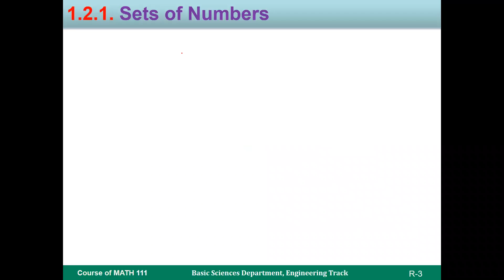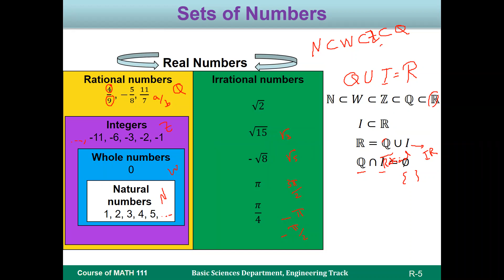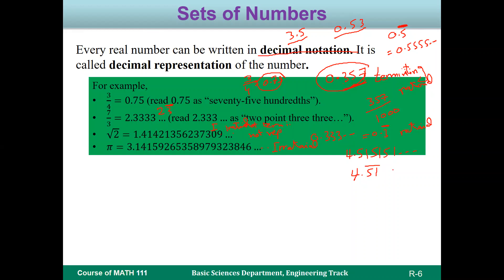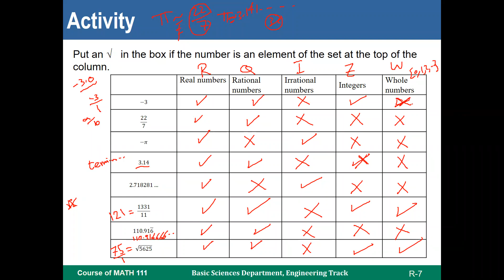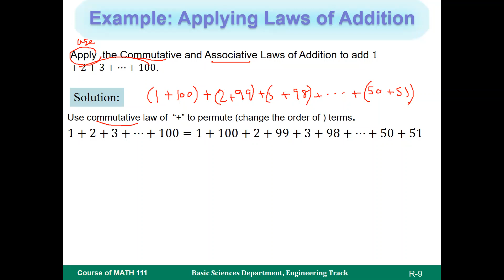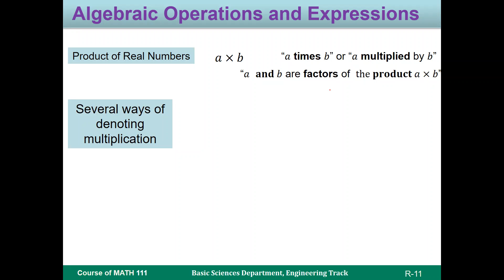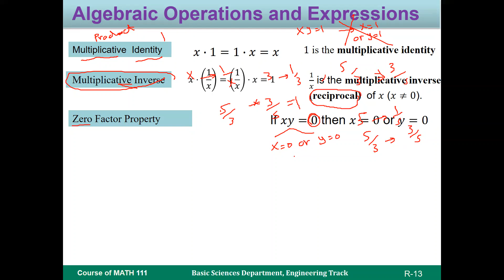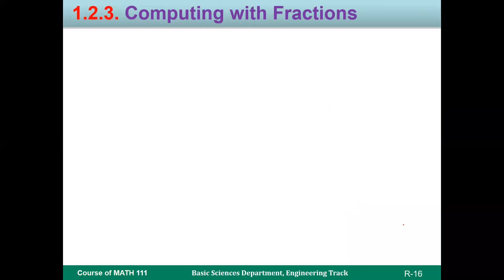Sec 1.2 part 1 MATH1 IAU